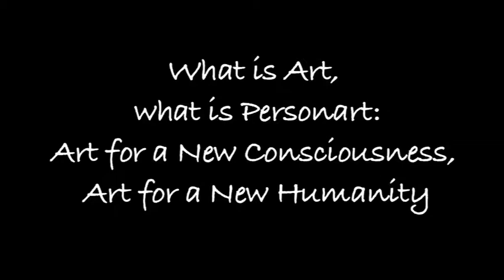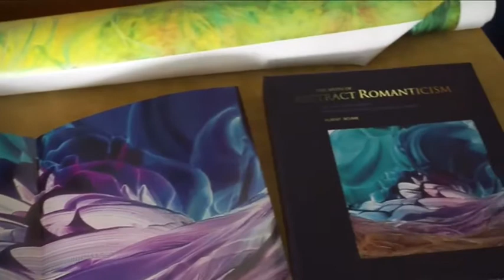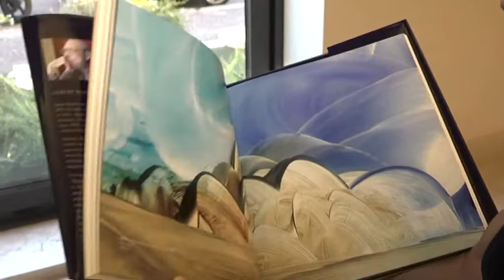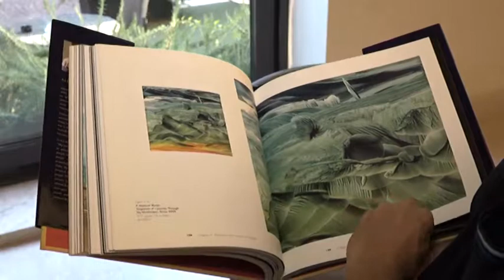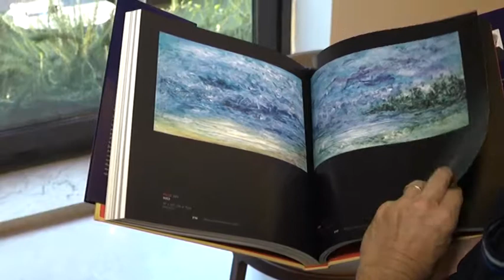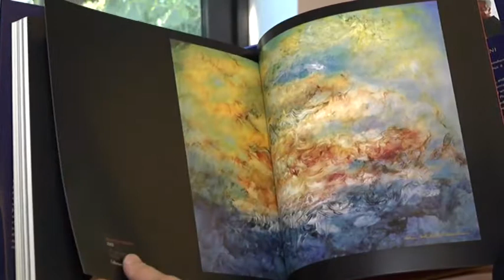Kamran Khavarani: convegno al Grand Hotel Mediterraneo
International Institute of Social and Economics Sciences (IISES)
Presenta
2nd Arts & Humanities Conference
13 - 16 Settembre 2017
Firenze